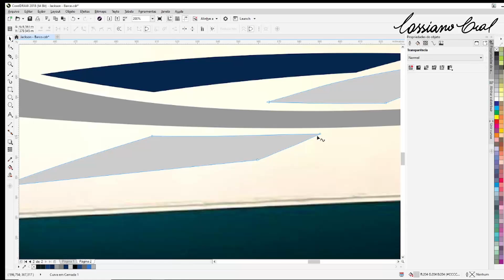Criação de layout de adesivagem para veleiro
A ideia era fazer umas faixas com conceito esportivo, e não podia fugir dos tons já pintados no veleiro. Criação toda feita em corel.